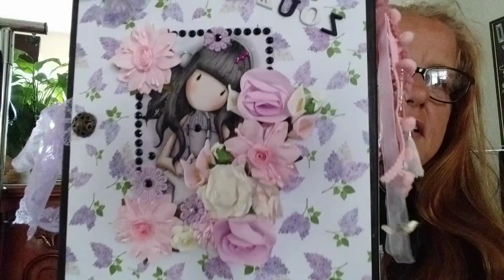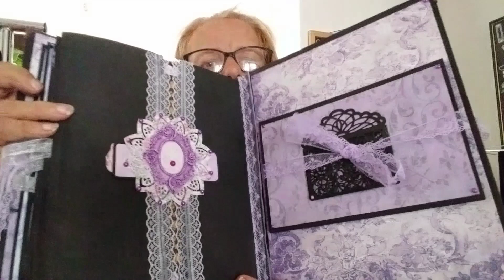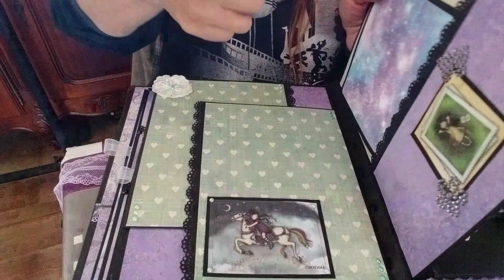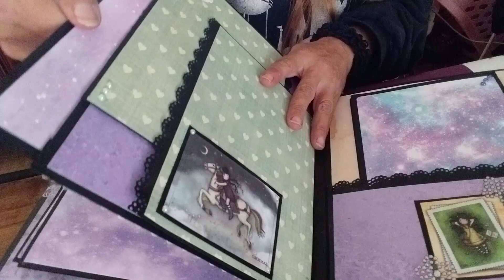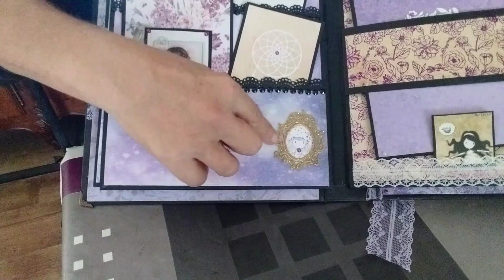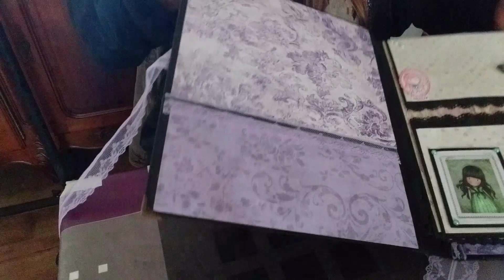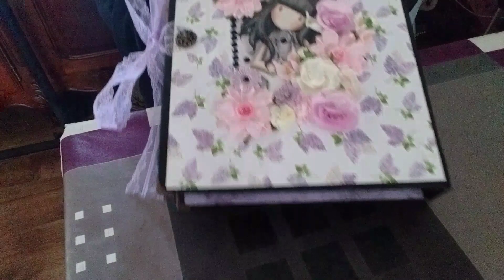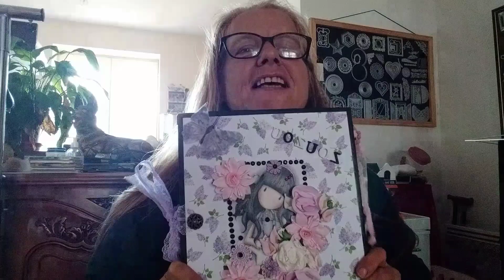Album gorjuss pour mon anniversaire 😉😘😘😘